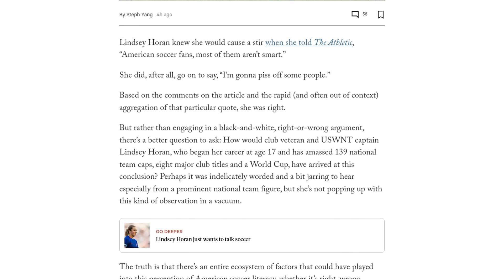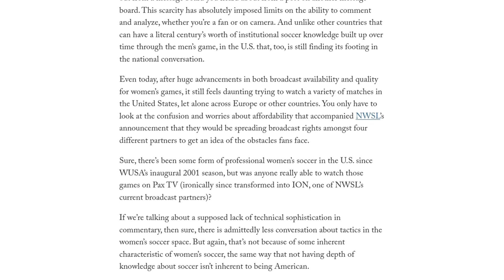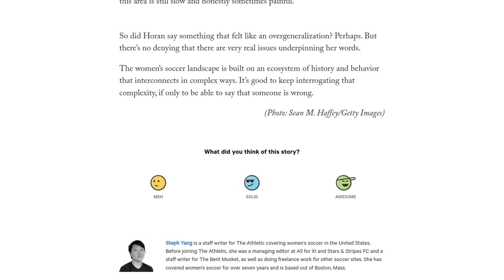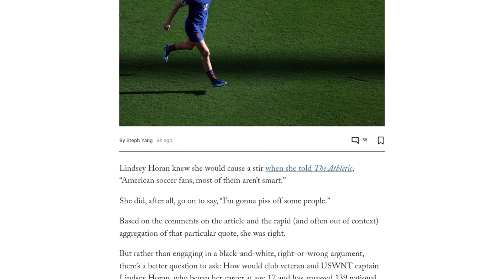To understand Lindsey Horan’s comments, consider the issues behind them: Yang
Lindsey Horan, a veteran player for the US women's national team and captain, caused controversy when she said in an interview that "American soccer fans, most of them aren't smart." While her comments were widely criticized, it is important to consider the factors that may have led her to this conclusion. The women's game in the US is relatively new compared to the men's game and has a younger fanbase. Access to women's games has historically been limited, with few games broadcasted and a lack of data available for tactical analysis. Media coverage of women's sports is also limited, with only a small percentage of sports stories focusing on women's sports. The lack of diversity and opportunities for women in the soccer media space further contributes to the limited analysis and discussion of the women's game. While Horan's comments may have been an overgeneralization, they highlight the underlying issues and complexities within the women's soccer landscape in the US.